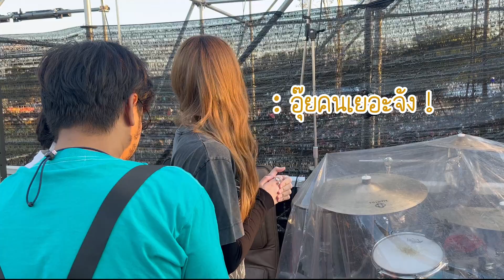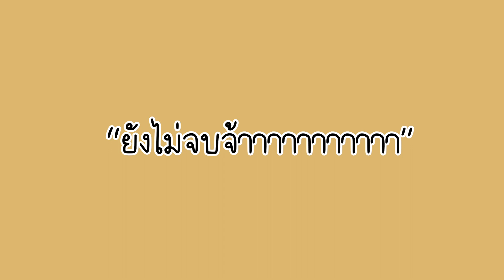[ALLYONLY] Big Mountain มันส์ สนุก เว่อร์